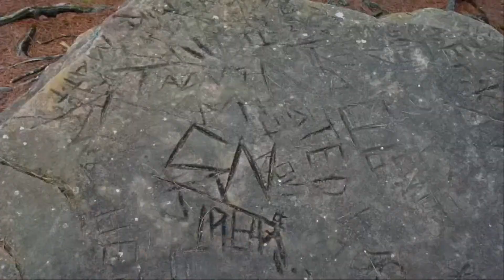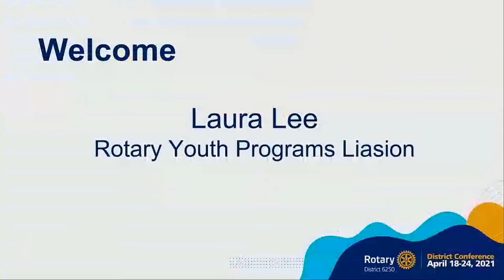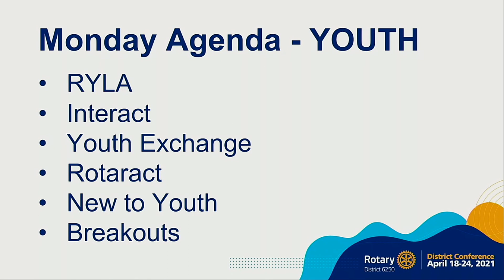Monday - Youth Programs - Rotary 6250 District Conference 2021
Monday night at District Conference is all about Youth!  This is aligned with the Strategic Pillar(s) of Expand Our Reach and Enhance Participant Engagement.

The future of Rotary lies in the minds and hearts of the Youth of our world. Does your club need direction on what activities are already happening in our district with our youth? Has your club been involved in RYLA, Youth Exchange and Interact for years and you want to help other clubs grow their interactions? There are so many ways that we can share the impactful parts of Rotary with the youth in our communities, and there is even more that our clubs can learn from these strong young individuals, if we just open ourselves to their ideas.

This year has looked very different for Youth programs in our District, and we’ve learned a lot about how to prepare, how to stay connected with exchange students and also how to keep our clubs engaged with youth. Youth night at District Conference will cover a wide variety of topics, allow for open discussion, questions on best practices and advice from our resident experts. We’ll have break out rooms for RYLA, Youth Exchange and Interact. Bring your questions, bring your ideas and help us solidify the future of Youth Activities in District 6250!